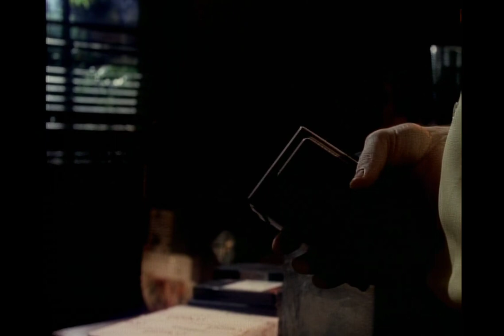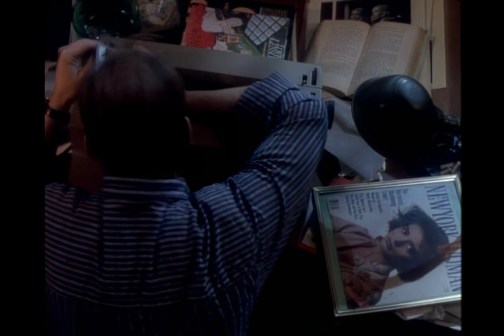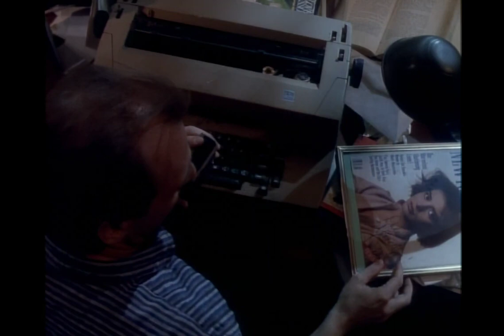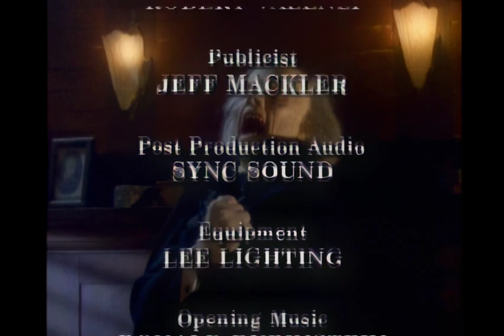MONSTRUOS (Serie de TV)(1988) - EL LEGADO - TEMP 1 CAP 7 - AUDIO LATINO - BIGS HORROR MOVIES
The Legacy (1988)BIGS HORROR MOVIES

Serie de TV de 72 capítulos (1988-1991) sobre temas sobrenaturales, misterio y terror. En cada capítulo se presentaba un monstruo distinto.

Sinopsis:

Dale encuentra el santuario privado de Fulton Pierce, un famoso actor de terror muerto, pero cuando Dale comienza a ver la imagen de Fulton en un viejo estuche de maquillaje que era propiedad del actor, su vida toma un camino oscuro.

Título original
Monsters

Año
1988

Duración
30 min.

País
Estados Unidos

Dirección
Ernest D. Farino, Bette Gordon, Jeffrey Wolf, Gerald Cotts, Brian Thomas Jones, Theodore Gershuny, David Misch, Michael Gornick, Scott Alexander, Michael Warren Powell, Warner Shook, Allen Coulter, Kenny Myers, Tom Noonan, John Gray, Debra Hill

Guion
John A. Russo, George A. Romero

Música
John Massari, Gary Lionelli, Tom Noonan, Joe Taylor, Parmer Fuller, Irwin Fisch, Stephen Horelick, Daniel Licht, Donald Rubinstein, Edward Reyes, Brian Eddolls, Walter Raim

Fotografía
Tony Cutrono, Gary Steele, Michael Mayers, Steven Ross, Robert Paone, Claudia Raschke, Karen Grossman, Irek Hartowicz

Productora
Laurel Entertainment Inc

Género
Serie de TV. Terror. Fantástico. Ciencia ficción. Intriga | Monstruos. Serie de antología

Aquí Podés Colaborar con el Canal Muchas Gracias

O también lo. Pueden hacer por Transferencia Bancaria por CBU. muchas gracias…

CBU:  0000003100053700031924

Para  Ver  Mas  Peliculas muchas gracias de parte
del equipo de BIGS HORROR MOVIES
( GRANDES PELÍCULAS DE TERROR )

                    (permite reutilización)